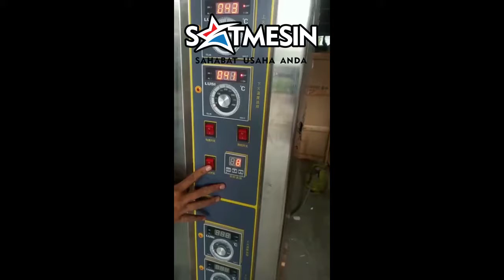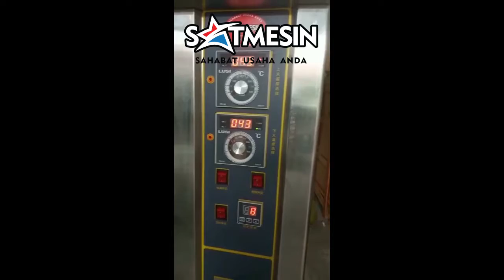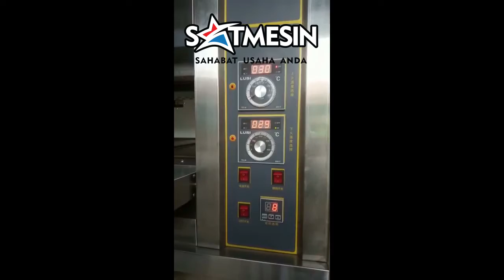Mesin Oven 2 Deck 4 Tray SATMESIN SATF-YXY40AS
Mesin ini berfungsi untuk industri roti/kue/bakery dan lain-lain. Mesin oven gas banyak dibutuhkan bagi pengusaha bakery yang saat sangat berkembang pesat di indonesia, tanpa kehadiran alat ini sangat sulit bagi pengusaha bakery untuk memenuhi kebutuhan produksi dengan hasil yang maksimal. Mesin ini dilengkapi dengan pengaturan suhu otomatis dan timer untuk memberikan petunjuk waktu untuk pemanggangan/penovenan,Mesin ini juga dilengkapi dengan lampu yang berfungsi untuk menerangi bagian dalam ruangan oven, dilengkapi dengan cerobong untuk pembuangan asap. Api atas dan bawah sehingga panas lebih merata.

Spesifikasi :
* Type barang : SATF-YXY-40AS
* Volatse : 220V
* Gas pressure : 2800Pa
* Listrik : 240 watt
* Dimensi : 1200x825x1300mm
* Gas : LPG
* Frekuensi : 50Hz
* Temp : 0-400c
* Kapasitas : 80kg/H

Alamat Showroom dan Servis Centre  Rukan Golf Lake Residence Blok Venice B37 Cengkareng - Jakarta Barat WATLP  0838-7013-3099 SATMESIN-PUSATMESIN E-Catalog satmesin•comkatalog